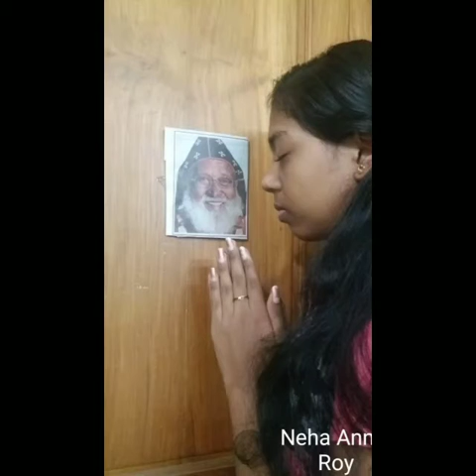MOST Rev Dr PHILIPOSE MAR CHRYSOSTOM MAR THOMA VALIYA METROPOLITAN/A Short Biography.